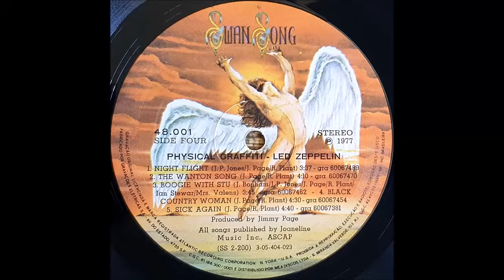Led Zeppelin - Physical Graffiti (1975) C4 - Ten Years Gone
Led Zeppelin - Physical Graffiti (1975) C4 - Ten Years Gone - 6:20
Nome do LP: "PHYSICAL GRAFFITI - LED ZEPPELIN"
Disco do Selo "SWAN SONG" - Lançado em 1977
Sob a Licença da Atlantic Recording Corporation - New York - U.S.A.
Fabricado por GRAVAÇÕES ELÉTRICAS S.A.